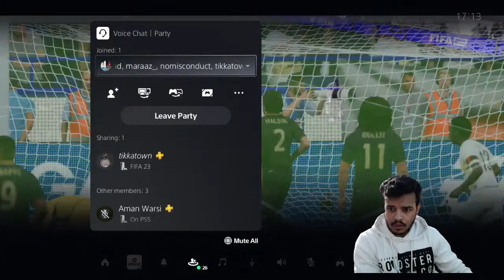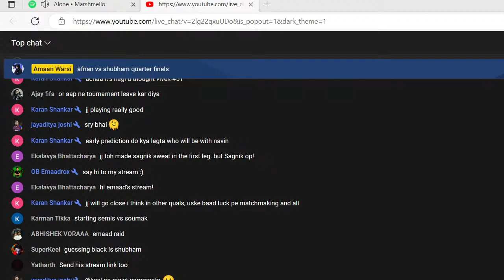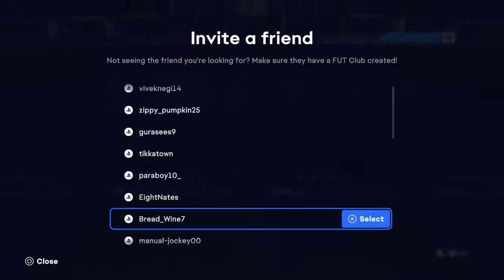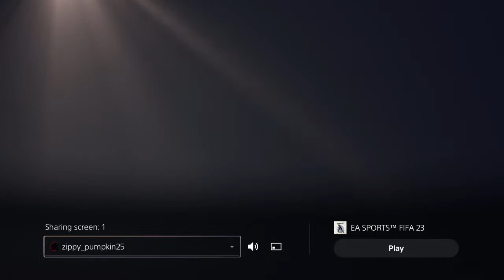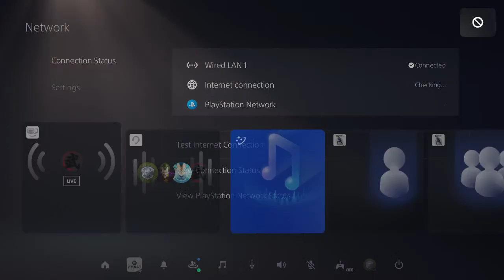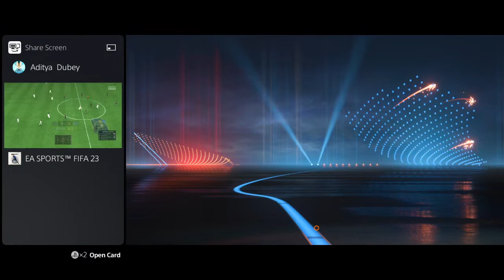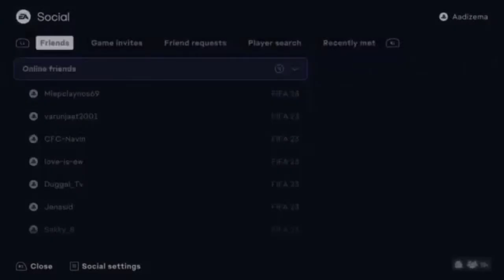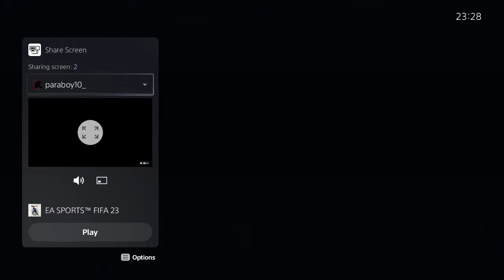eISL QUALIFIER GAMEPLAY & WATCHALONG! TUNE INNN!